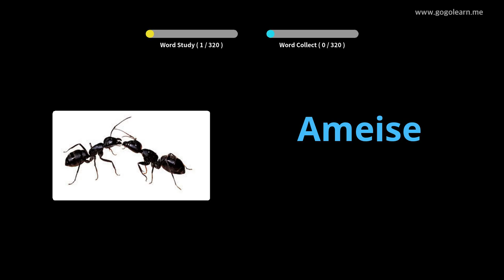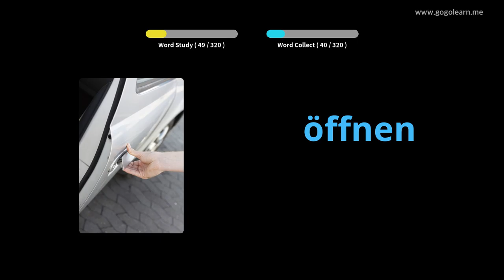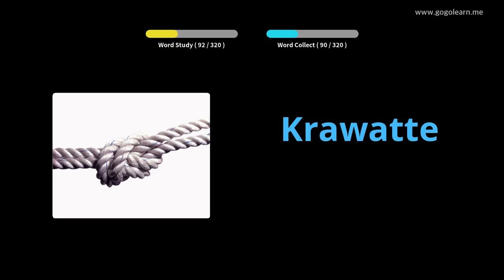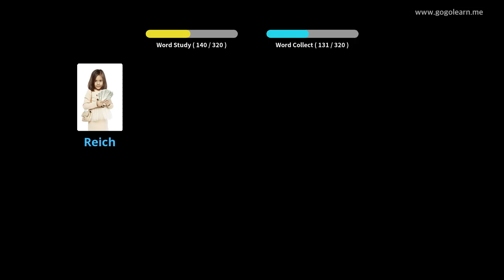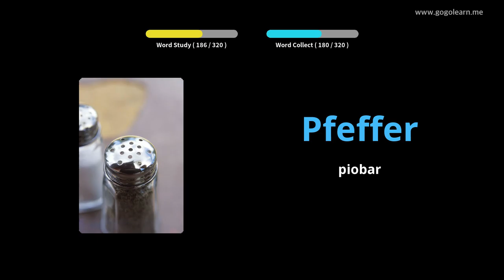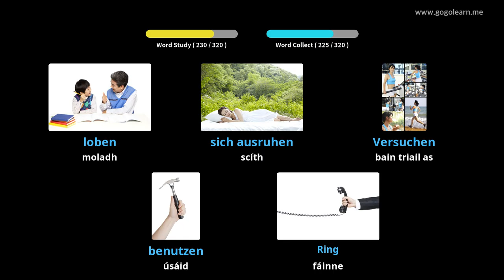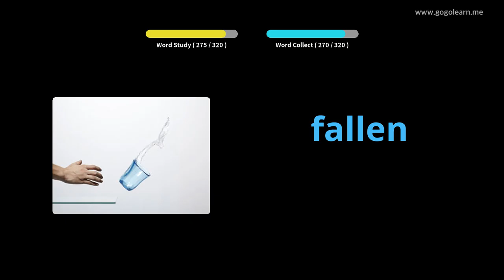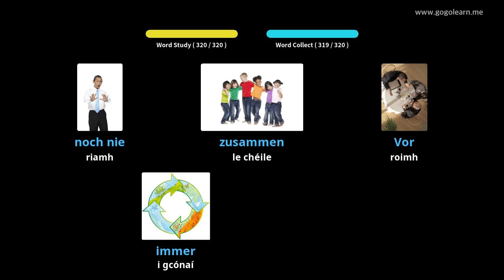Stór Focal Gearmánach Éisteacht agus tú ag Tiomáint |Golearn